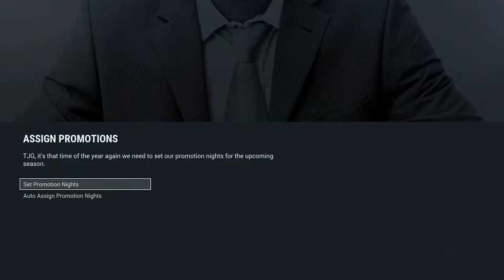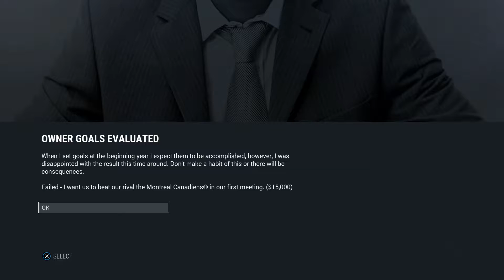NHL 17 Ottawa Senators Franchise Mode [EP1,S1]-Opening Night Comeback!!!!